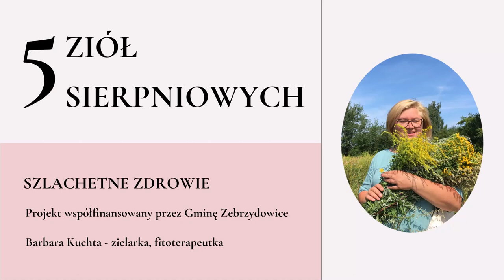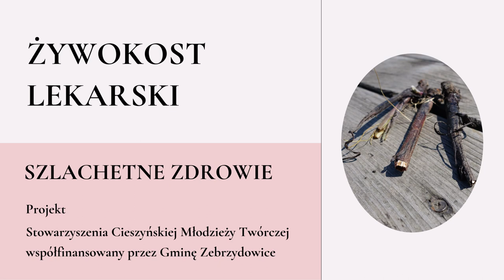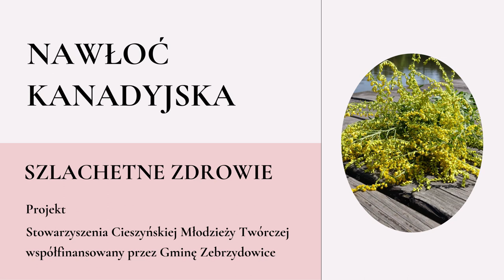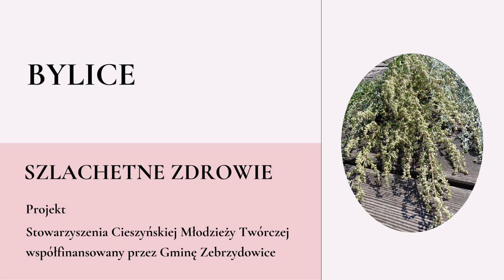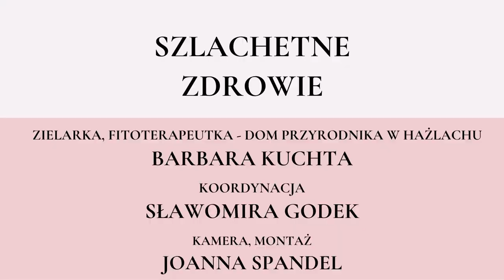5 ziół sierpniowych, Szlachetne zdrowie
Czas na zadbanie o własne zdrowie jest właśnie TERAZ!  Zasoby naturalne są na wyciągnięcie ręki. To łąki, lasy, woda, powietrze, rośliny jadalne, a także ruch, sen, życzliwość. Wędrujemy po Gminie Zebrzydowice na Śląsku Cieszyńskim i zbieramy zioła. Zachęcamy do tworzenia własnych kompozycji naparów i innych ziołowych mikstur. Prosimy jednak pamiętać, że istnieje wiele roślin trujących, konieczna jest uważność i edukacja.
Więcej naszych filmów ziołowych:
- 7 ziół lipcowych, Szlachetne zdrowie

Zapraszamy do gminy Zebrzydowice, spacerów w lasach i nad stawami, wypoczynku w pięknych plenerach.
Opowiada: Barbara Kuchta, zielarka, fitoterapeutka.
Współpraca: Dom Przyrodnika w Hażlachu, Gminny Ośrodek Kultury w Zebrzydowicach.
Współfinansowanie: Gmina Zebrzydowice.
Kamera, montaż: Joanna Spandel.
Koordynacja: Sławomira Godek.
Podoba Ci się nasza działalność? Będziemy bardzo wdzięczni, nr konta: 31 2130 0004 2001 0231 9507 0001